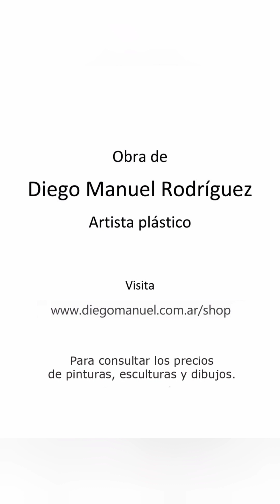Arte contemporáneo, jarrón con flores